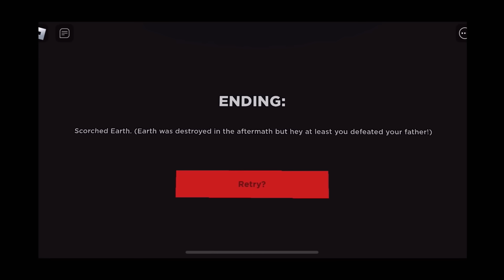Roblox a superhero breakfast…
You are secretly a superhero so save the neighborhood without your dad knowing…